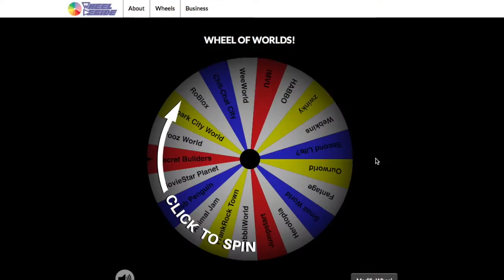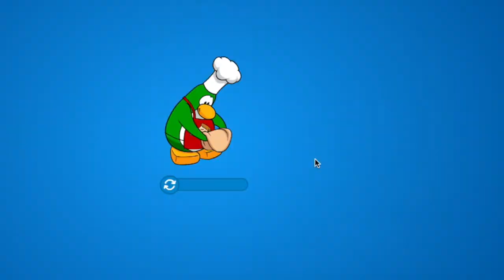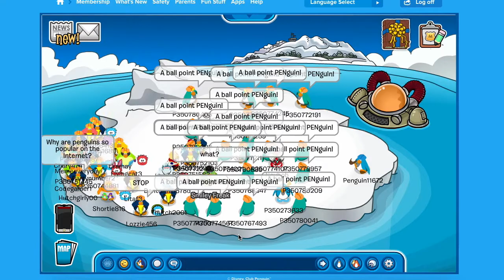CREEPY PENGUIN CLONES (WOW #2)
This is Club Penguin! You know- that virtual game everyone keeps saying is going to shut down. Good thing I didn't play this a lot as a kid. Sorry for the people who did. I had a bit of fun and I hope you guys enjoy too! :D

In Need Of A Youtube Partner? Try Out Maker Max!